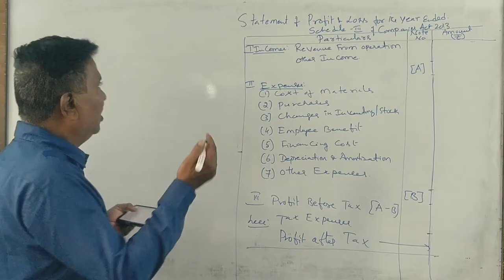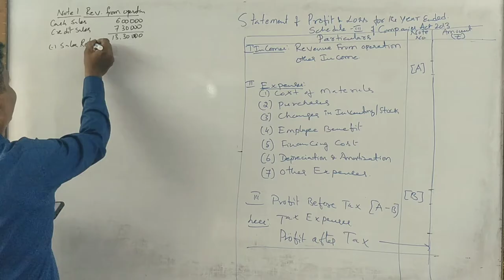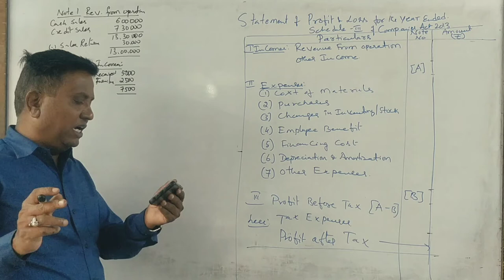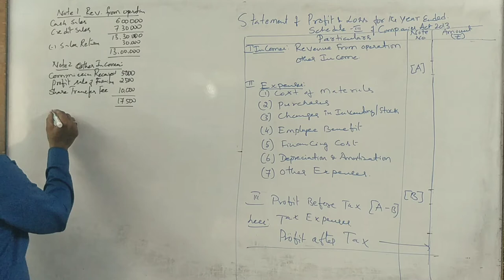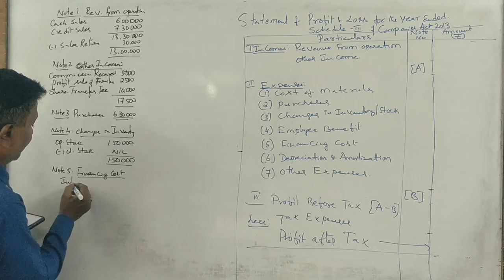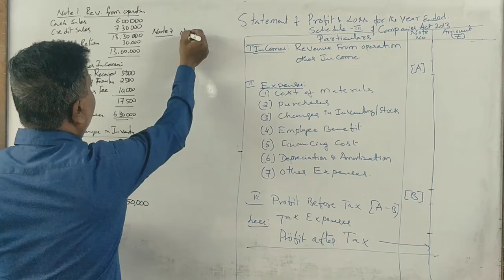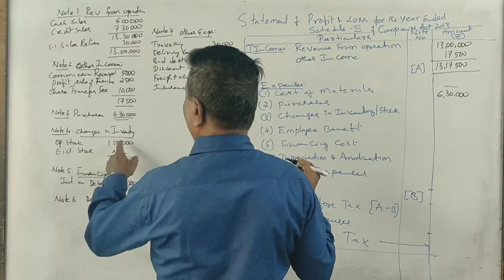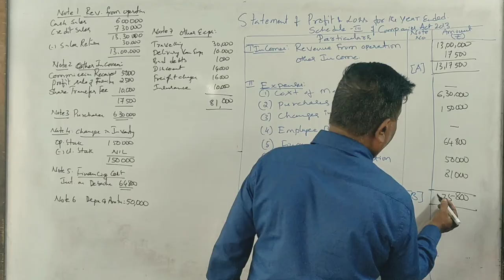IFRS - Statement of Profit & Loss in Kannada PART 20 - Important question 7 Marks By Srinath Sir